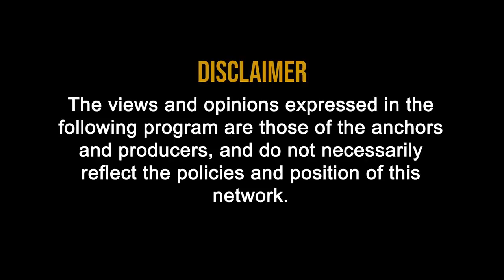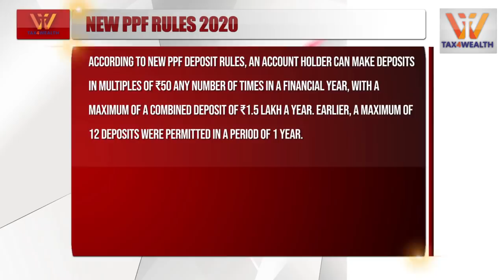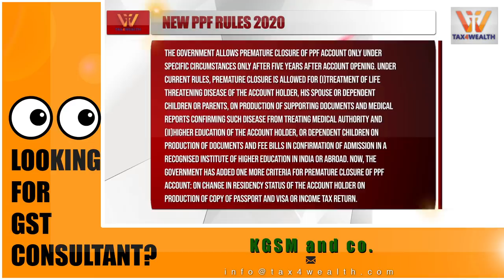Provident Fund New PPF Rule 2020 in Hindi | PPF New rules 2020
New PPF rules 2020:  Changes you should be aware of:

1) According to new PPF deposit rules, an account holder can make deposits in multiples of ₹50 any number of times in a financial year, with a maximum of a combined deposit of ₹1.5 lakh a year. Earlier, a maximum of 12 deposits were permitted in a period of 1 year.

2) The government allows premature closure of PPF account only under specific circumstances only after five years after account opening.
Under current rules, premature closure is allowed for
(i)treatment of life threatening disease of the account holder, his spouse or dependent children or parents, on production of supporting documents and medical reports confirming such disease from treating medical authority and
(ii)higher education of the account holder, or dependent children on production of documents and fee bills in confirmation of admission in a recognised institute of higher education in India or abroad. Now, the government has added one more criteria for premature closure of PPF account: On change in residency status of the account holder on production of copy of passport and visa or income tax return.
It is to be noted that in case of premature closure of PPF accounts, the account holder gets 1% lower interest than the rate at which interest has been credited to the account.

3) An account holder can take loans from PPF accounts. Under the new rules, the rates at which the account holder can borrow from his account has been reduced to 1% above the prevailing PPF interest rate, from 2% earlier. In case of death of the account holder, the nominee or legal heir shall be liable to pay interest on the loan availed by the account holder but not repaid before his death. Such amount of due interest shall be adjusted at the time of final closure of the account.
4) In addition, the Department of Post, through a notification dated December 2, has allowed deposit of post office savings account cheque of any amount into your PPF account, subject to overall limit, at any non-home post office branch. The earlier limit was ₹25,000.